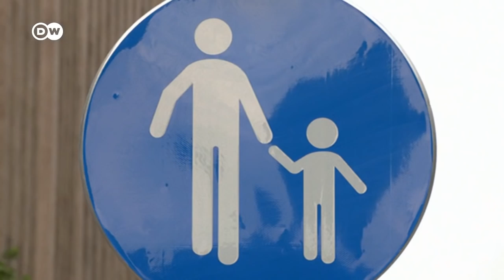¿Quién puede criar un tercer hijo?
China relajó su política de natalidad y rompió la regla de los dos hijos, pero pocas parejas pueden permitirse una familia numerosa